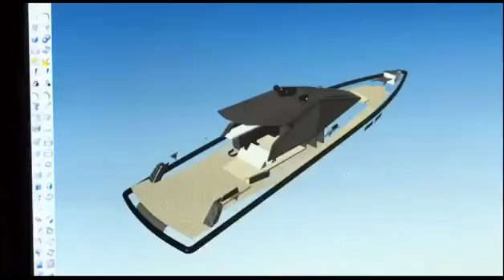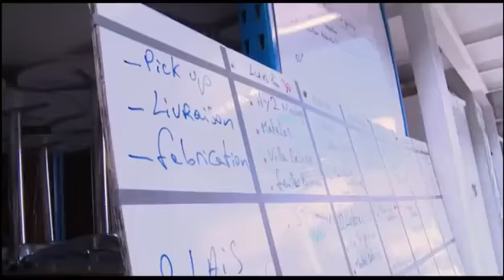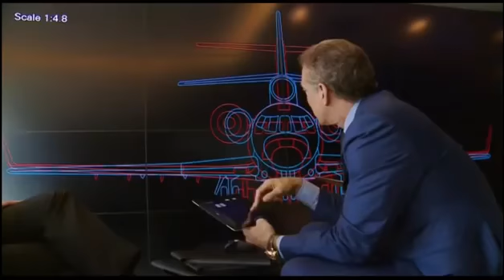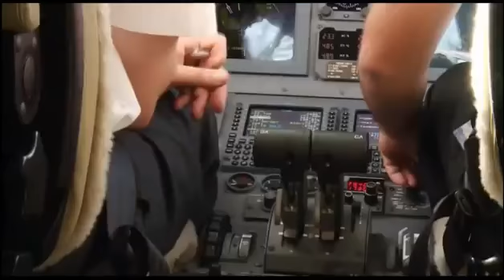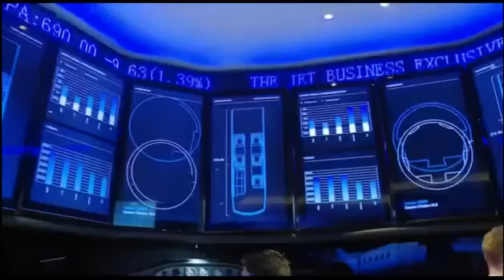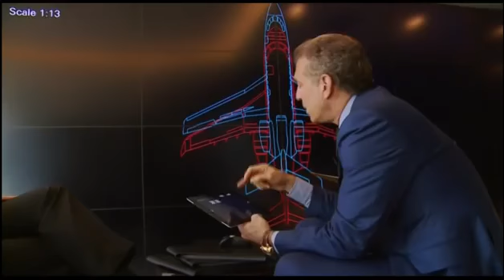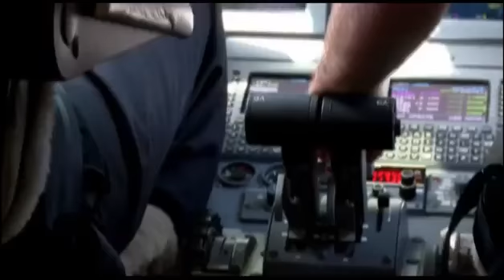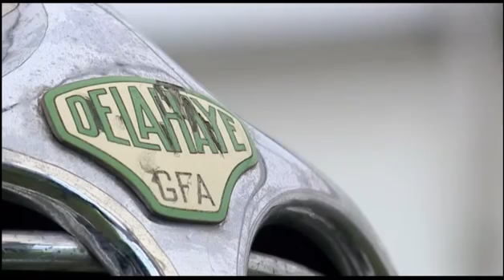Toys for Billionaires - Private Jets, Luxury yachts, Fancy cars